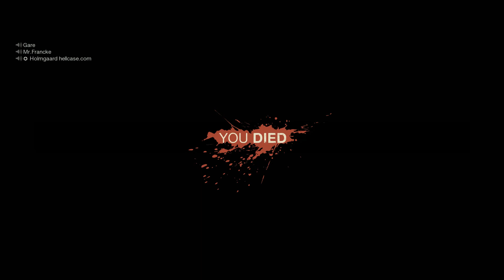Friday the 13th Running people over and funny moments Part 5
Hey everyone watch are videos and enjoy